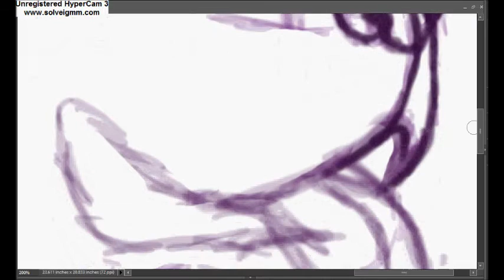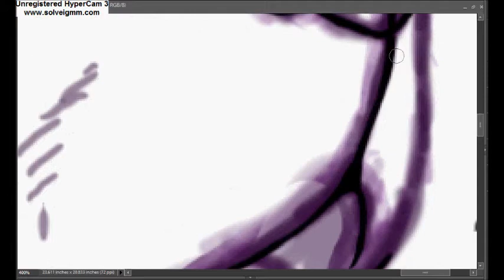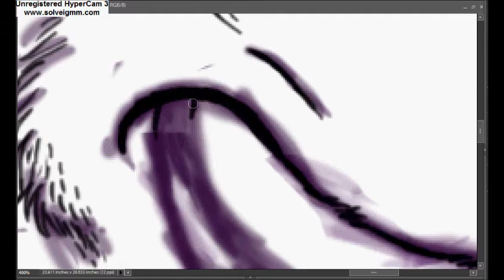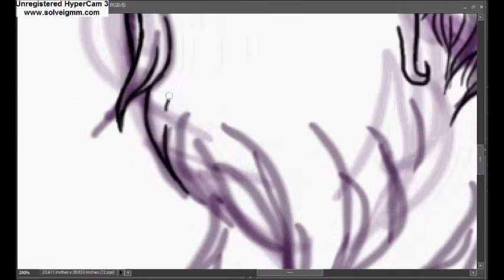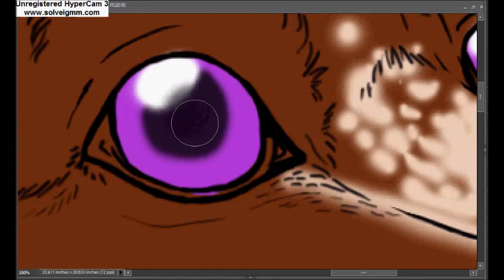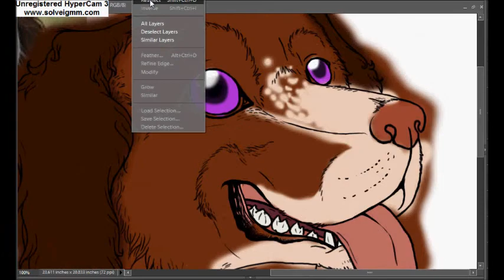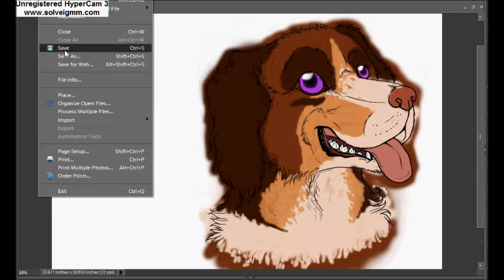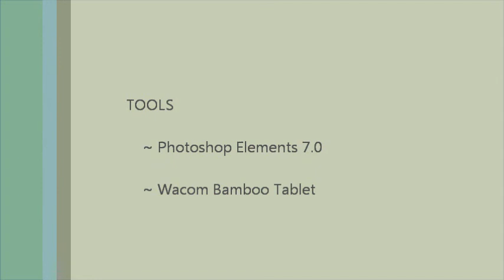Springer Spaniel Speed Paint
It was about time I got the urge to draw Naria again. Not in her fox form this time but rather her as a springer spaniel. From start to finish, this time it's the entire recording, including the coloring, shading and final lineart.

Let me just take the chance now to say that curly fur is a pain in the butt to lineart. @_@

*** The songs used in this video was downloaded legally and given credit to within the video. I lay no claim to the production of the music and use it here with no intent of acquiring profit. It is there to help add atmosphere to the an education video, nothing more. ***